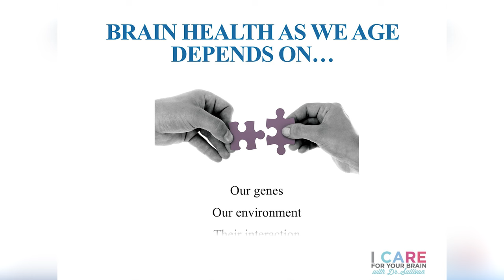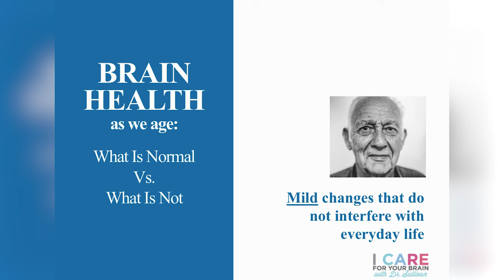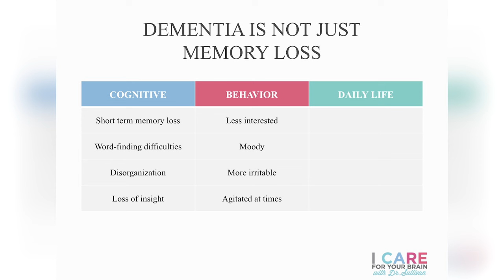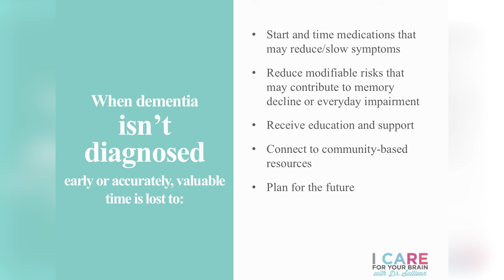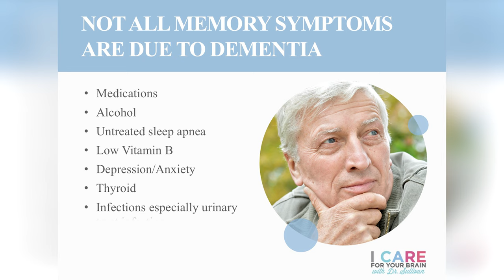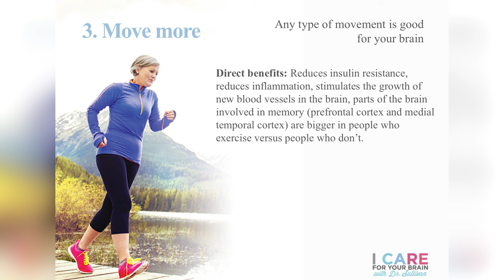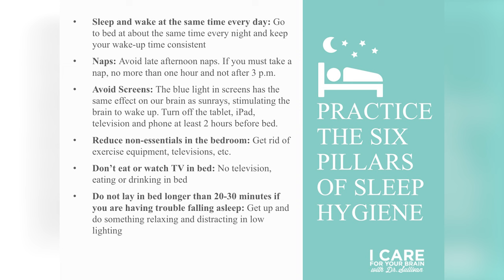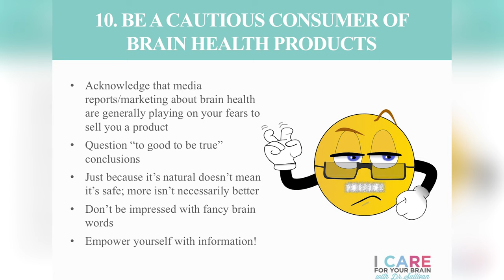MASTERCLASS 9: Brain Health as We Age, Top 10 Recommendations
MASTERCLASS 9:  Brain Health as We Age, Top 10 Recommendations, presented by board certified neuropsychologist Dr. Karen D. Sullivan, sponsored by the Reid Fellowship for Healthcare Transformation of The Foundation of FirstHealth.

It is hard to believe, but we are at the end of the I CARE FOR YOUR BRAIN with Dr. Sullivan lecture series, but we saved the best for last. Now that we are all thinking like brain scientists and informed consumers of brain health news, we end the lecture series with a look back on Dr. Sullivan’s Top 10 evidence-based recommendations for brain health, ranging from the extensive benefits of exercise, genuine ways to improve memory, the connection between heart health and brain health, the power of a good night's sleep and ways to stay socially connected with age for enhanced coping.